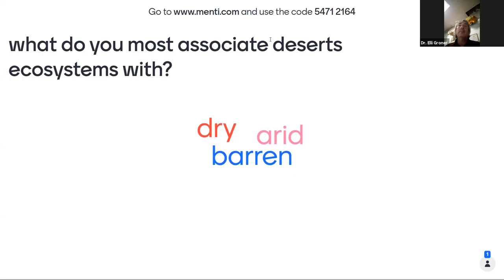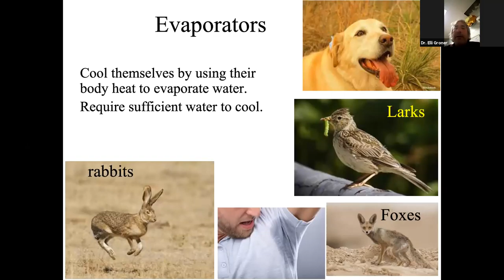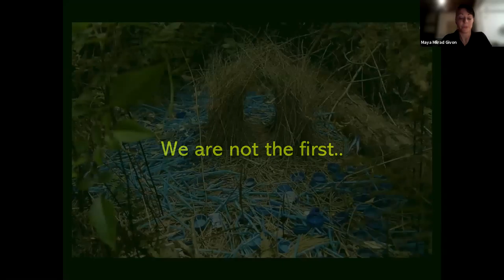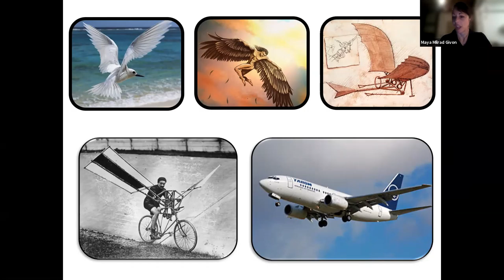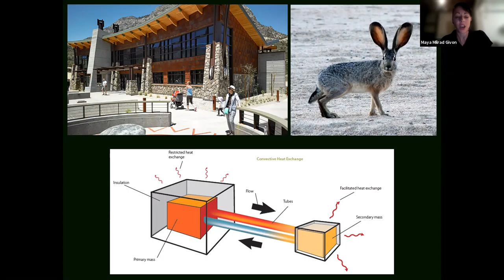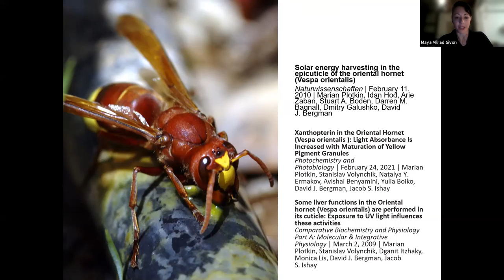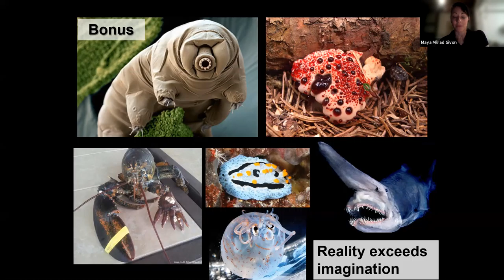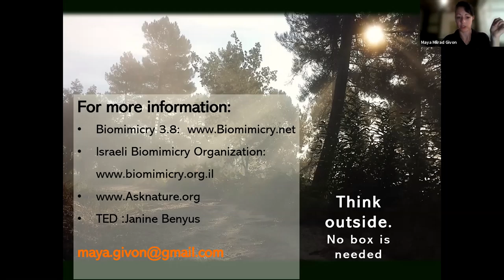Biomimicry and Adaptations to Desert Life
In the sixth session of "Re-envisioning the Middle East Ecosystem," Dr. Elli Groner gives an overview of adaptations to desert life and Maya Milrad Givon  discusses the field of biomimetics.